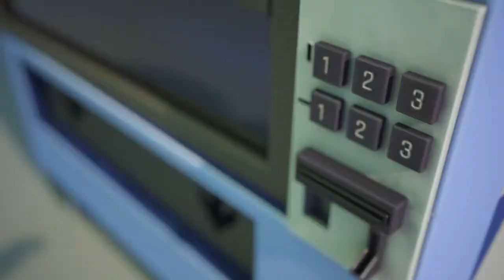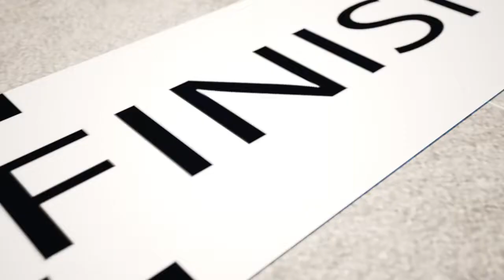The Bees Go Buzzing | Play Safe! It's Ok To Cry Baby John! Boo Boo Song 🤕 Good Habits Cartoon & Song